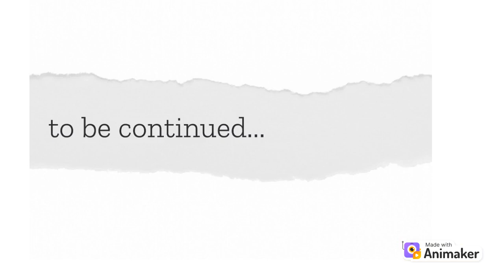Tom Travel back in time to Meet Dr Einstein (Predestination short story)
timetraveler, timetravelling, time, and sciencefiction
• Wormhole definition

• Einstein-Rosen bridge

• Morris-Thorne wormhole

• Kip Thorne wormhole

• Space-time continuum

• Black hole connectivity

• Negative energy density

• Exotic matter

• Interstellar travel

• Time travel

• Gravitational waves

• Quantum mechanics

• General relativity

• Theoretical physics

• Astrophysics

• Event horizon

• Singularity

• Cosmology

• The fabric of space-time

• Theoretical astrophysics